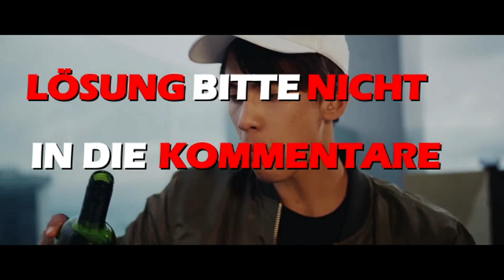ERKENNST DU DIESES WHATISLIFE LIED RÜCKWÄRTS ? 🎵🎤📀 | WHATISLIFE Verlosung 💿💸 | Leon´s life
Erkennst du dieses Whatislife Lied Rückwärts? Wer nach allen 12 Songs die meisten Punkte sammelt, gewinnt das brandneue Album der Lochis.

BITTE BEACHTET NOCHMAL ALLE WICHTIGEN DINGE ZU DIESEM GEWINNSPIEL IM ANGEPINNTEN KOMMENTAR

yt_leons_life
db_azubi_leon

Mein PSN Name
lps_mit_Leon